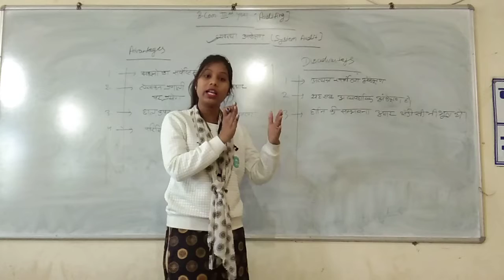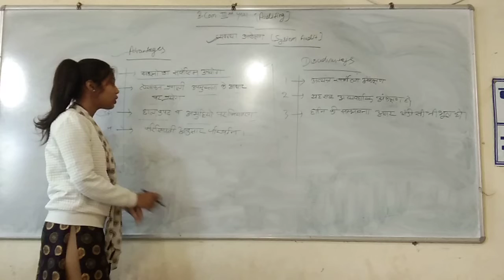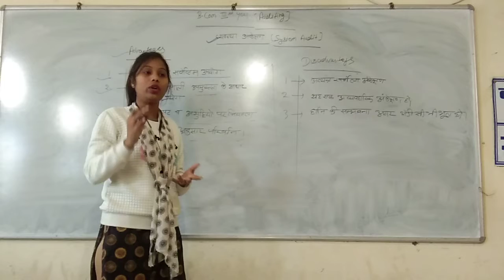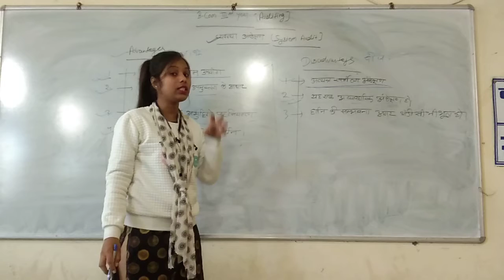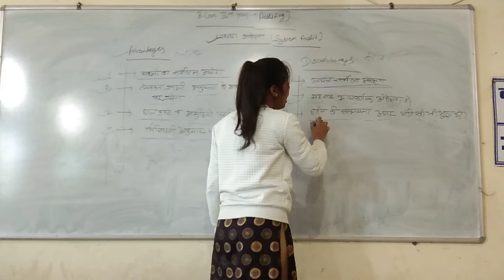B.com 3rd year system audit